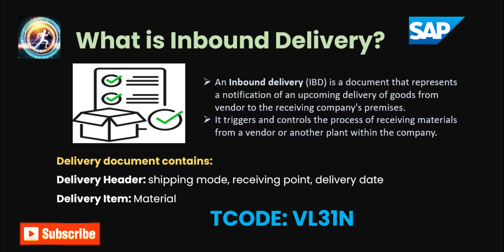What is Inbound Delivery | VL31N | Performance engineering | SAP | microlearning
"In this video, discover how SAP optimizes inbound delivery processes, ensuring efficient and accurate handling of goods received from suppliers. Learn essential steps and best practices to streamline your logistics operations seamlessly."

Become a member of the Perfmentor Mentees community here for availing exclusive discount on the courses!

Are you an expert on performance testing and engineering? Keen on joining the mentors club? Get in touch with us!!